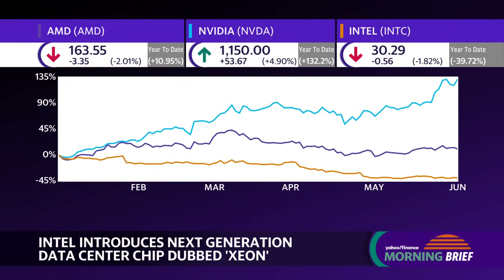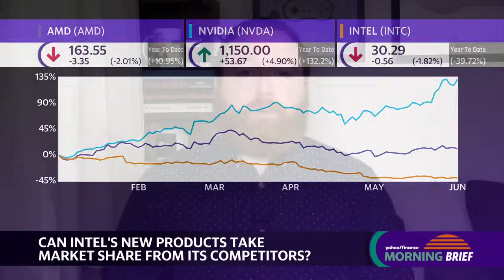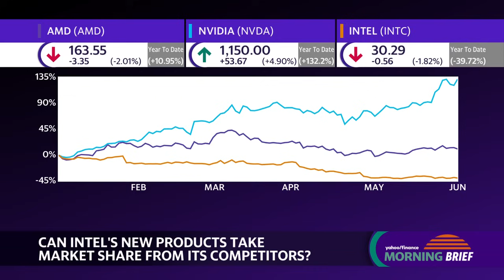Intel announces next generation data center chip, dubbed Xeon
At the Computex 2024 conference in Taipei, Taiwan, Intel (INTC) CEO Pat Gelsinger showcased the company's new data center chip, the Xeon 6. Yahoo Finance Tech Editor Dan Howley explains the latest details on Intel's chip offerings and their various use cases as Intel hopes to better compete with the likes of Nvidia (NVDA) and Advanced Micro Devices (AMD).